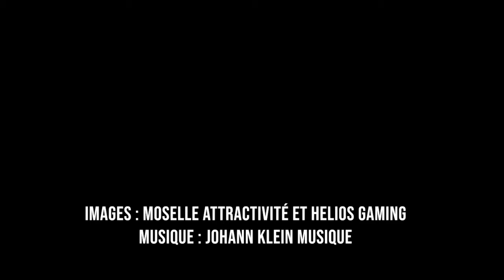MOSL ESPORTS UNIVERSE - Trailer 2020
Découvrez les sites touristiques de la Moselle d'une nouvelle manière !

Cette année, les sites Qualité MOSL se transforment en des lieux de compétitions hors du commun. Un circuit esports unique en Europe !

Une opération avec le Département de la Moselle, Moselle Sans Limite et le groupe Cogaming.

Merci à Johann Klein Musique pour la bande originale !